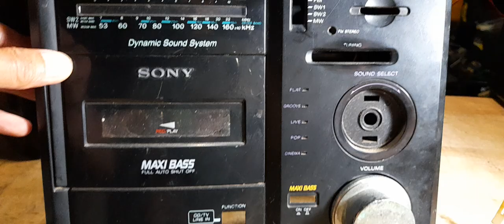THỢ TRƯỚC GIỎI QUÁ - SONY CFS 1085S